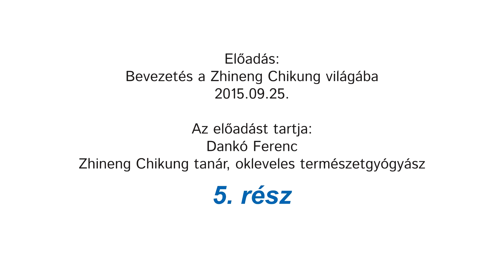Előadás: Bevezetés a Zhineng Chikung Világába 5/9. rész (2015.09.25)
ELŐADÁS: Bevezetés a Zhineng Chikung világába 5. rész
Ezen a bevezető előadáson ismerkedhetünk meg közelebbről a Zhineng Chikunggal:
– pontosan mit jelent,
– mi a lényege és célja,
– miben más a többi energetikai, holisztikus rendszereknél,
– milyen gyakorlatokat, elveket, módszereket tanít,
– miért tartják Kínában a leghatékonyabb Chi Kung rendszernek,
– hogyan használható fel könnyen a mindennapokban, és ezáltal
– hogyan varázsolja perceinket egészségesebbé és boldogabbá.

A résztvevők az előadásokon feltehetik kérdéseiket, sőt még megtanulhatnak néhány egyszerűbb, könnyen elsajátítható gyakorlatot is. (Ezek a videókból ki lettek vágva.)

Ha pedig el szeretnéd sajátítani a Zhineng Chikungot, akkor gyere el tanfolyamainkra és foglalkozásainkra! A Zhineng Chikung & Taiji Magyarország szintekre bontott képzést nyújt minden érdeklődőnek a Tudat és Belső Energia fejlesztésének tudományából.